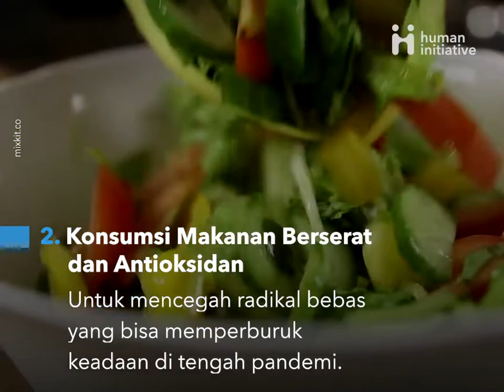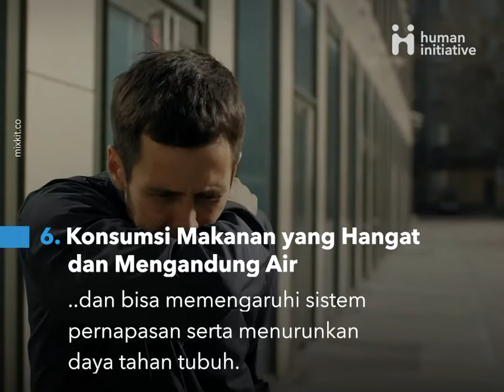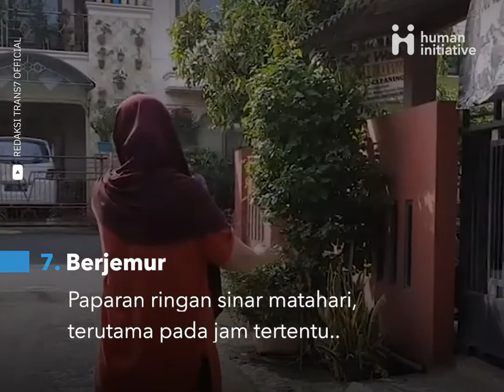Tips Perkuat Imun Hadapi Covid-19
Salah satu cara dalam menghadapi covid-19 adalah memperkuat imun tubuh. Ada berbagai cara untuk memperkuat imun tubuh, semoga video ini membantu masyarakat tanah air.